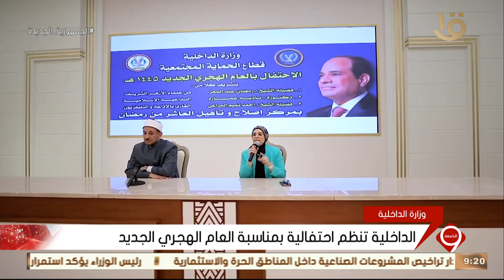نشرة التاسعة | الداخلية تنظم احتفالية بمناسبة العام الهجري الجديد